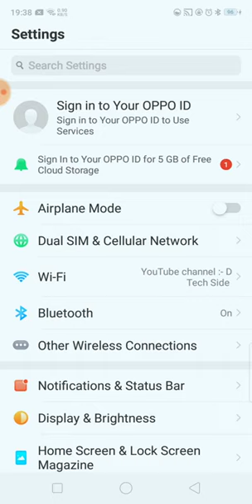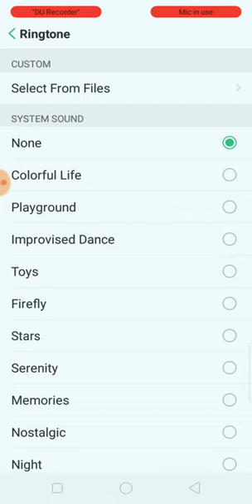OPPO A71 Alarm Ringtone settings | mobile mein alarm set kaise karen | How to change alarm ringtone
oppo a71 me alarm kaise lagaye
oppo a71 alarm
oppo a71 alarm setting